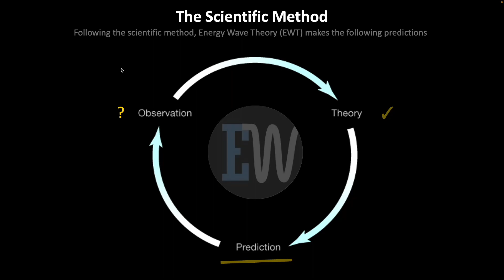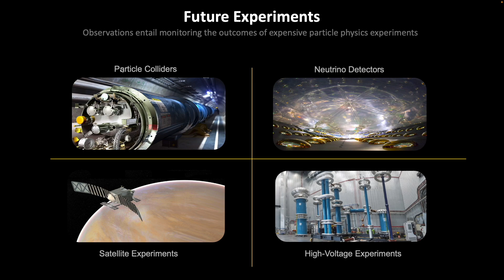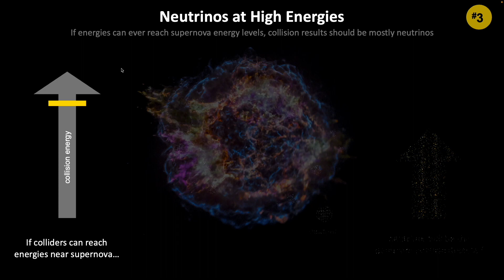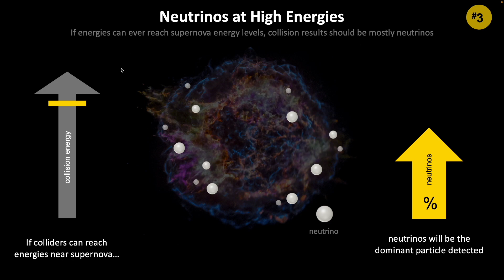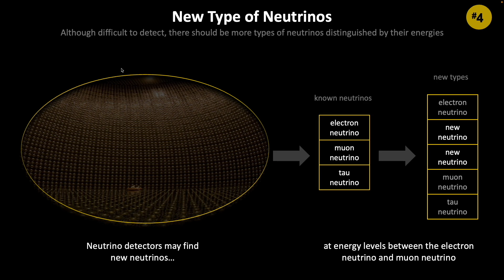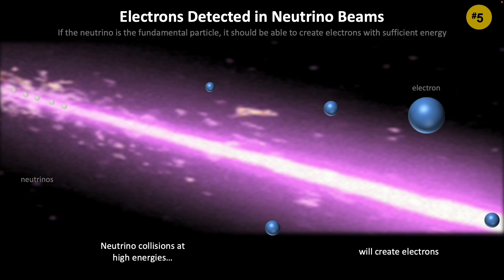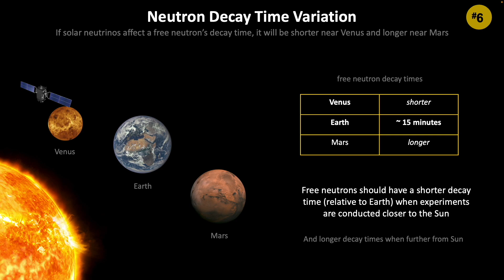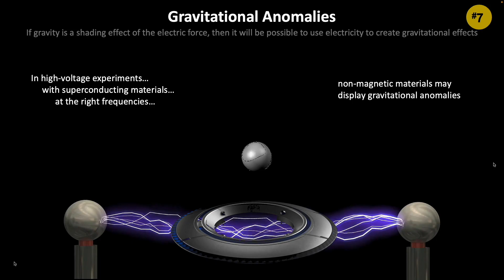Future Predictions: Particle physics experiments and the simplification of quantum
In this video, we dive into the fascinating realm of Energy Wave Theory (EWT) and explore its groundbreaking predictions for particle physics experiments. EWT challenges the idea of two separate laws governing the universe—quantum and classical mechanics—and proposes a unified framework.

Join us as we break down 7 intriguing predictions stemming from EWT, some of which have been documented in EWT papers and are now summarized for the first time in this video.

1. Pentaquarks in Particle Colliders: We discuss the likelihood of observing more pentaquarks as collision energies increase, challenging the traditional three-quark model of the proton.
2. Electrons and Positrons in Proton Collisions: Learn why electrons and positrons, not quarks, should be detected at greater percentages as energy levels rise.
3. Neutrinos in Particle Colliders: Discover how even an increase in the percentage of neutrinos seen can provide valuable insights.
4. New Types of Neutrinos: Explore the possibility of additional types of neutrinos and the challenging task of detecting and distinguishing them.
5. Neutrino Beams: Delve into neutrino oscillation and the intriguing idea of electrons being created in neutrino beams.
6. Solar Neutrino Experiment: Learn about predictions regarding the decay time of free neutrons away from Earth and how it may vary based on their proximity to the Sun.
7. Gravitational Anomalies in High-Voltage Experiments: Explore how high-voltage experiments with superconducting materials may lead to gravitational anomalies and provide insights into gravity as a difference in the electric force.

While some of these experiments may already be in progress, we eagerly await their results, hoping to validate components of EWT and gain a deeper understanding of the universe.